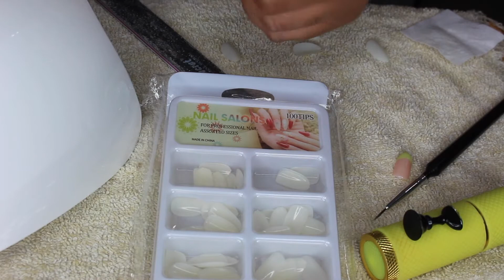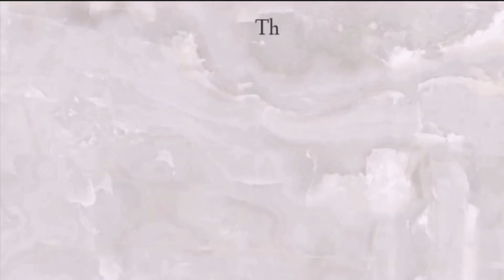Born Pretty Pastel French tips|Lazy Girl method| Gelx| Alicia Williams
Hey All,
Today video we are working with Bornpretty again. They gifted me these pastel colors.
I just love the quality of their gel polishes. The colors are awesome for nail bed French manicures and for the nude translucent nail bed look and the pastels for so pigment

Link to born pretty pastel gel nail polish

Business
Fb Facebook.com/rockinluxe Instagram.com/rockinxluxes

Personal-ish
Instagram.com/aliciawill.co
Instagram.com/cremedelacreme2

Want to send me something?  Just message me and let me know, so I can check.

📫 2720 Riverside Drive unit 7421 Macon, GA 31209
Ste124